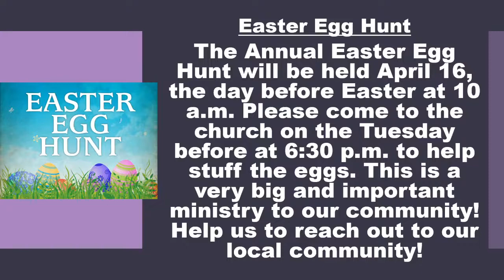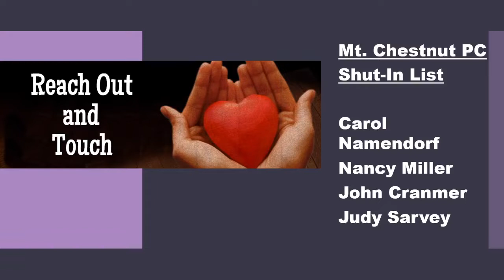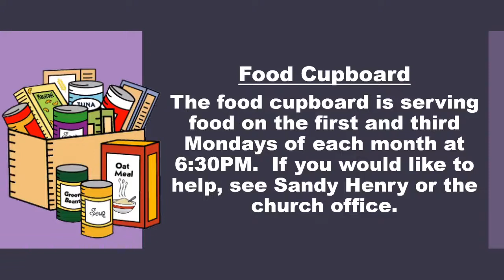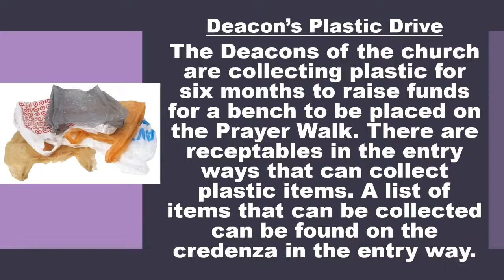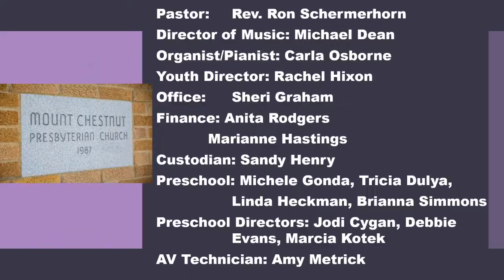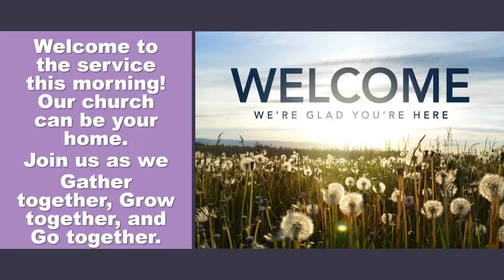Mt. Chestnut Presbyterian Church April 3, 2022 Service